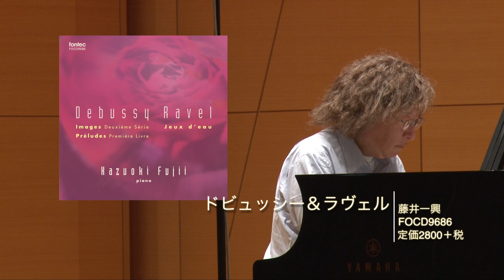ドビュッシー＆ラヴェル／藤井一興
‹10月7日発売›ドビュッシー＆ラヴェル／藤井一興（ピアノ）

年輪を重ねるとともに、類まれな感性と音色をさらに研ぎ澄ます藤井一興。柔らかく繊細な打鍵を駆使してのピアノから立昇る馥郁たる香りは、比肩するものがありません。
‹ドビュッシー＆ディティユー›（FOCD9616） に続く今回の録音では、ヤマハCFXを使用。弱音のグラデーションを求められる作品群から「現代の響き」を実現しました。

クロード・ドビュッシー（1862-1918）：
映像 第2集
前奏曲集 第1巻

モーリス・ラヴェル（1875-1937）：
水の戯れ

藤井一興
東京に生まれる。東京藝術大学3年に在学中、フランス政府給費留学生としてフランスに渡り、パリ国立高等音楽院を作曲科、ピアノ伴奏科共に1等賞で卒業。また、パリ・エコールノルマルでピアノ科を高等演奏家資格第1位で卒業した。
　メシアン国際音楽コンクール第2位（1位なし）、クロード・カーン国際コンクール第1位大賞、モンツァ国際コンクール第1位など、数々の国際ピアノ・コンクールに入賞し、内外の注目を集める。世界各地、日本国内にてリサイタル、室内楽、コンチェルトの他、フランス国営放送局を始めとするヨーロッパ各地の放送局や日本のＮＨＫ等で多くの録音、録画など幅広い活動を行っている。
　レコード・CDも武満徹作品集、ヴィシネグラツキー作品集、メシアン作品シリーズ等30枚以上を発売。現在、東邦音楽大学教授、東邦音楽大学総合芸術研究所教授、東京藝術大学講師、桐朋学園大学特任教授。

収録：2015年3月31日−4月2日 相模湖交流センター
FOCD9686　定価￥2,800＋税